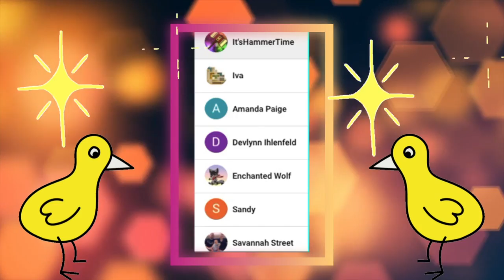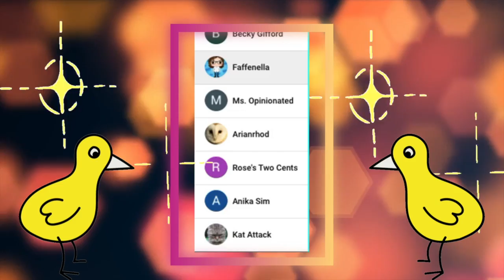Driver High On Xanax Hits Police Officer, Smashes Into Traffic Light - A Defense Attorney Reacts